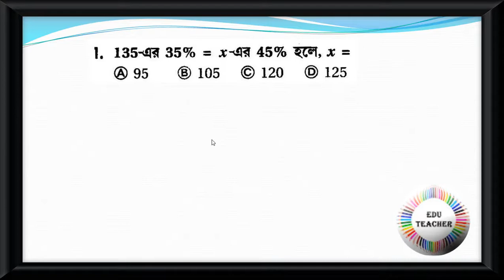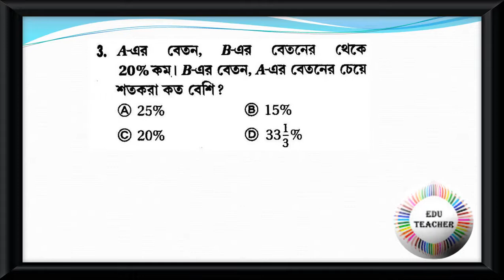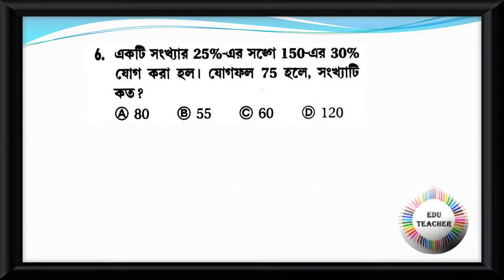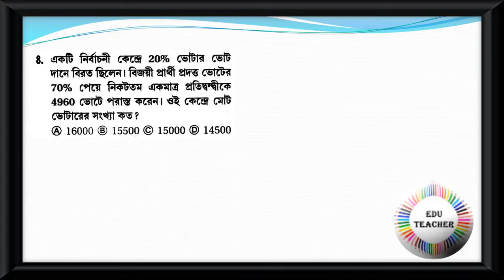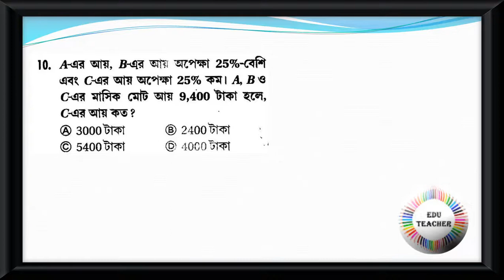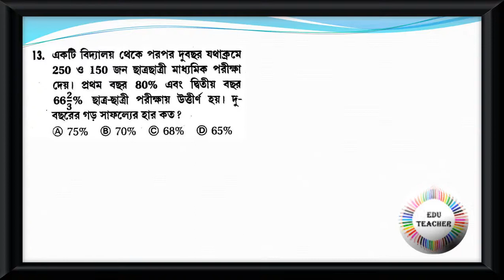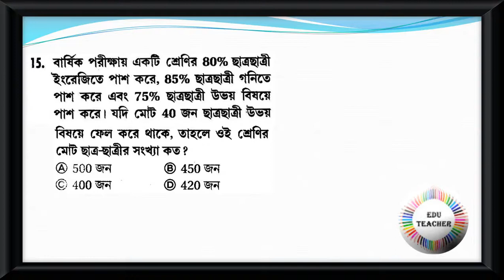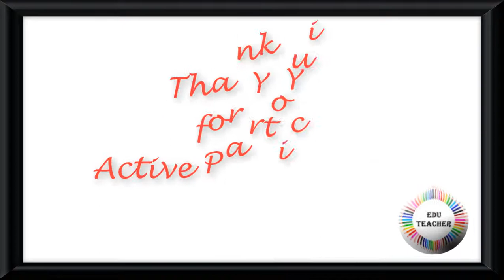Probable Primary TET Practice Set Math গণিত শতাংশ বিষয়ের প্রশ্নোত্তর Part 1